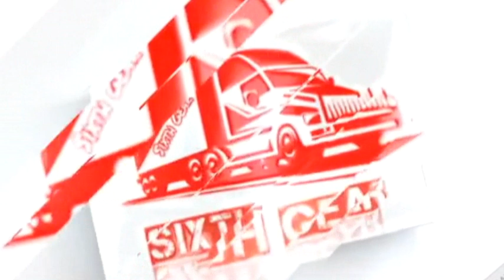MAN TRUCK MOD / BUSSID / SIXTH GEAR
💪 MAN TRUCK MOD 🔥

MORE.